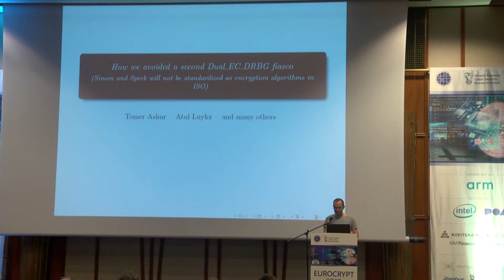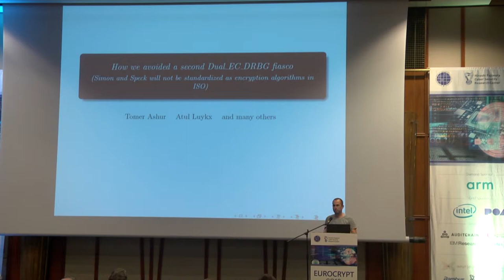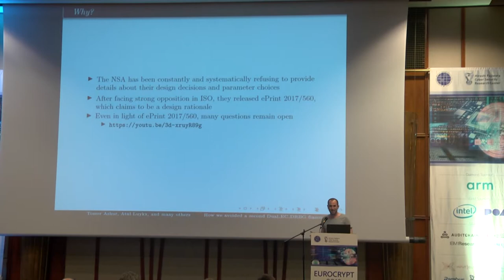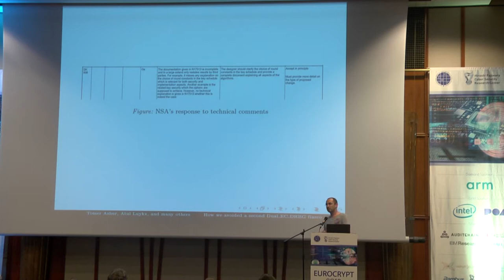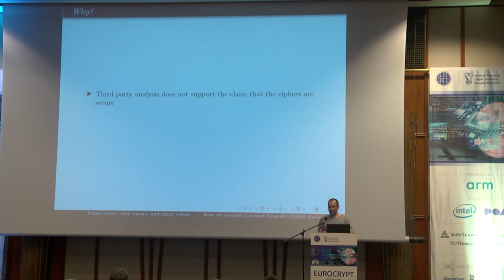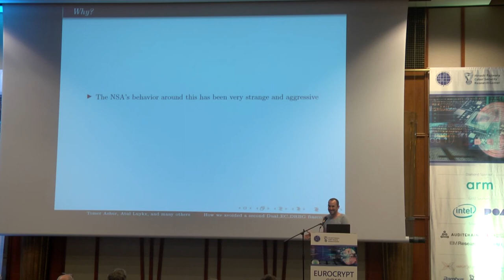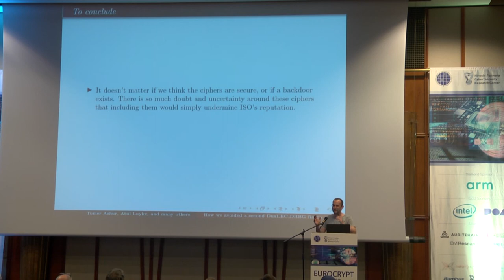How we avoided a second Dual-EC-DRBG fiasco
Paper by Tomer Ashur, Atul Luykx, and many others, presented by Tomer Ashur at Eurocrypt 2018 Rump Session.